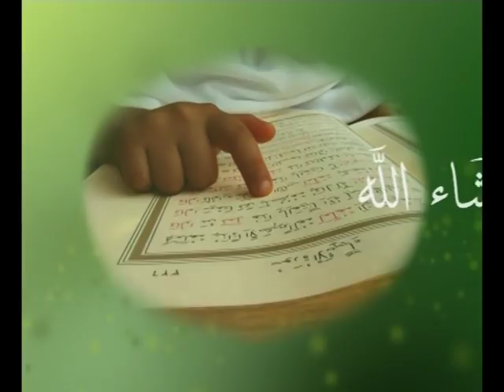Dawa: Ebyafaayo bya Nabbi Isa Alayhi salaam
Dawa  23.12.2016